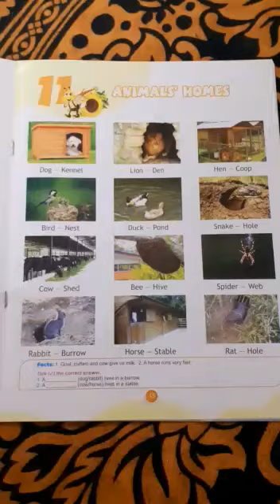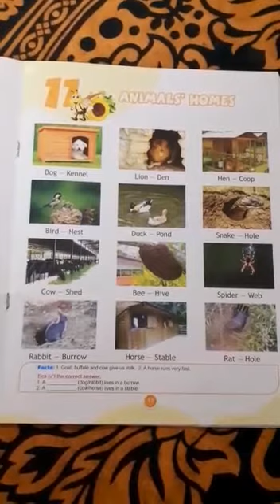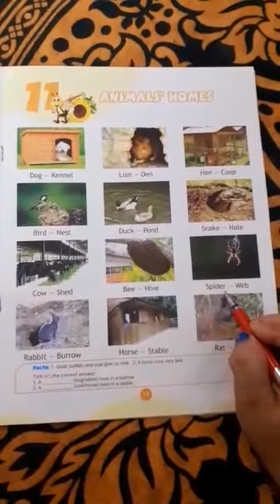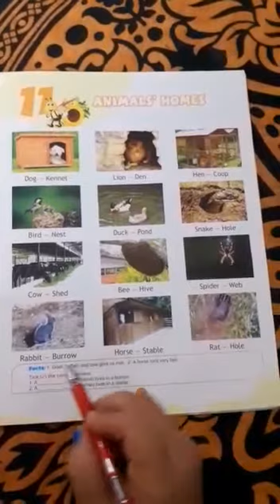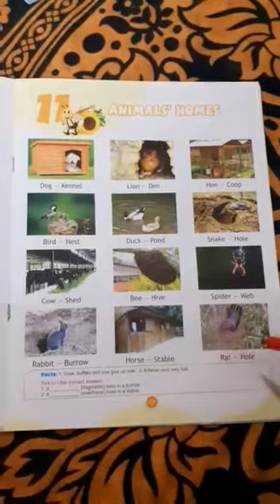Revision, Class-L.K.G, subject- G.sc(Animals homes),Video number- 76